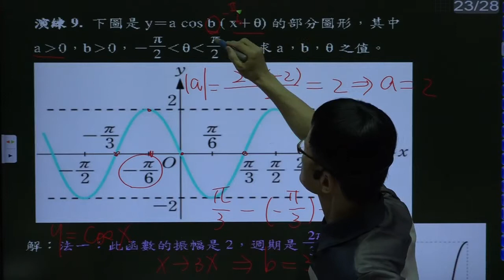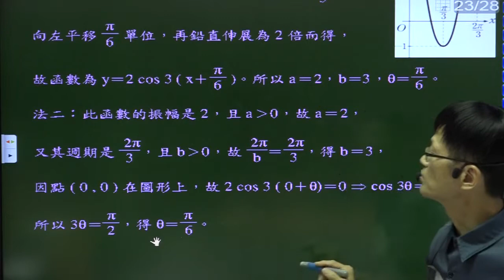B5--2-1---演練9---如圖為a cos b ( x＋c)的圖形的一部分, a, b大於0，c介於正負90度間，求a, b, c